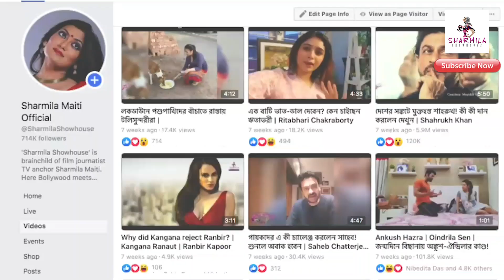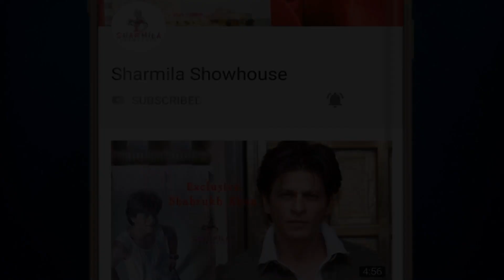শ্রাবন্তীর পুজোর সাজ দেখে আপনারাও সাজুন | Srabanti Chatterjee | Durga Puja 2020 | Puja Fashion